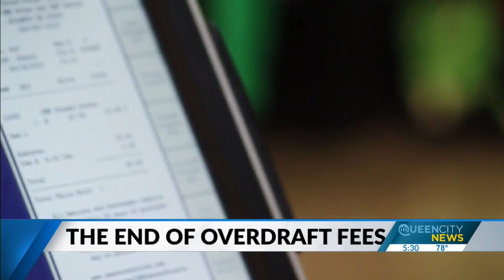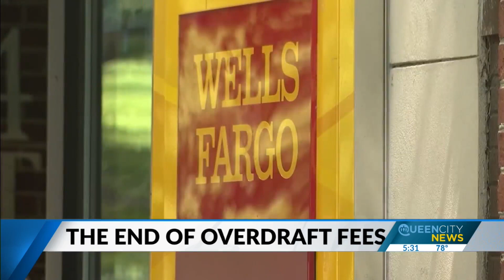The end of overdraft fees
After two decades of profiting off low-income families, some of America's largest banks are re-thinking their overdraft fee policies.